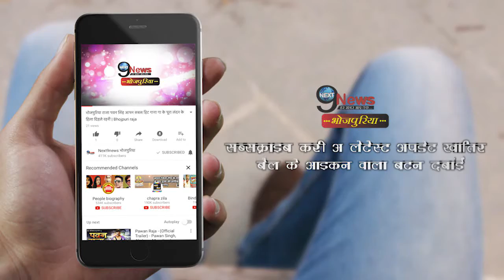श्रीदेवी को भोजपुरिया स्टारो ने मिलकर के दी श्रध्जांलि | Bhojpuri Stars Pay Tributes To Sridevi